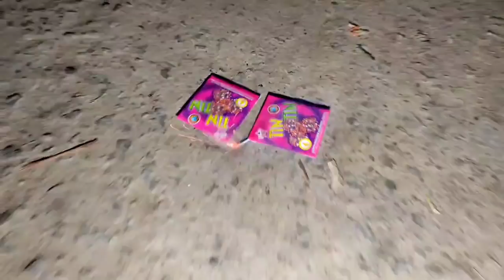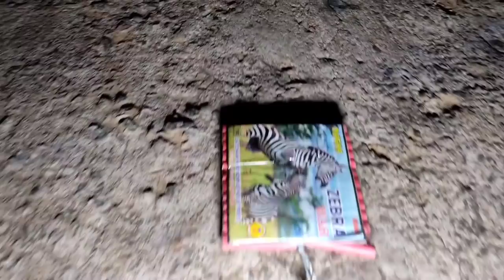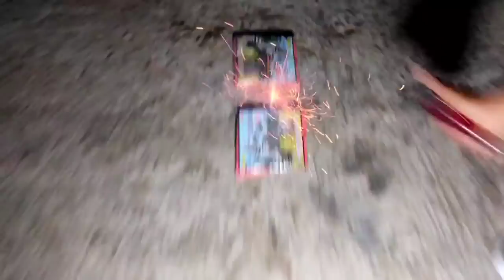CRACKERS TESTING 2022 | DIWALI 2022 | CRACKERS EXPERIMENT